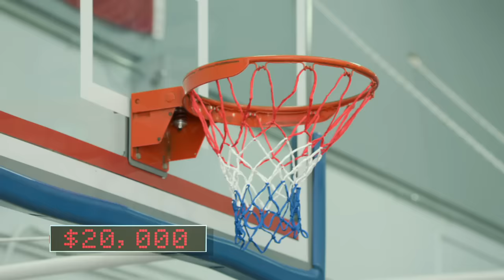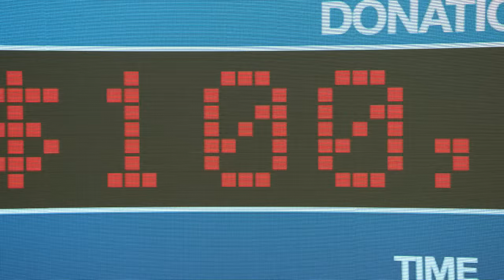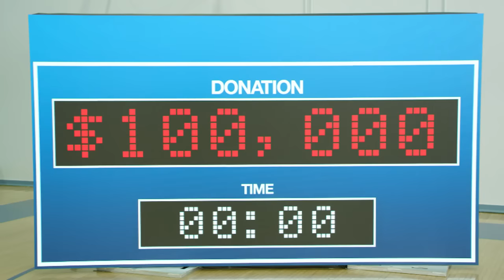Red Nose Day Paul Rudd & Blake Griffin Sketch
Paul Rudd & Blake Griffin's funny sketch for Red Nose Day Special 2016.

Host Craig Ferguson and a star-studded cast of Hollywood favorites is coming together to have fun, raise money and change the lives of kids who need our help the most in ‘The Red Nose Day Special’ on NBC. Broadcast live from Los Angeles on Red Nose Day, Thursday, May 26 (9-11 p.m. ET), the special will feature hilarious comedy, incredible music performances from popular artists and short, compelling films shedding light on children in need here at home and around the world.

Ferguson (“The Late Late Show with Craig Ferguson”) has a diverse and eclectic career that encompasses film, television and the stage. He recently debuted his new History Channel show, “Join or Die,” and can currently be seen on the nationally syndicated game show “Celebrity Name Game,” for which he was recently awarded the Daytime Emmy for Outstanding Game Show Host for the second year in a row. He was nominated for a Grammy for Best Comedy Album for “Just Being Honest,” and is currently on The New Deal Tour, a 60-show comedy stand-up tour across North America.

Red Nose Day is on a mission to help lift kids out of poverty. People from all walks of life are encouraged to get involved, have fun and raise money by buying red noses sold exclusively at Walgreens stores nationwide, organizing fundraising events and watching and donating during the television special. Following the sell-out success of last year’s inaugural Red Nose Day, Walgreens is making more Red Noses available and expanded to Red Nose Day Flair merchandise. This ranges from red hats and springy novelty headbands to oversized sequin bowties and Red Noses for cars (to name a few), making it even easier for Americans to “Get Seriously Silly” in support of a great cause. The money raised by Red Nose Day in 2016 will help support projects in some of the neediest communities in the U.S. and some of the poorest communities in the world.

Red Nose Day has raised over $1 billion globally in the last 25 years, and in the UK has become a cultural phenomenon where people across the country come together to have fun, raise money and change lives. Red Nose Day launched in the U.S. in 2015, and raised more than $23 million, with the money now at work in all 50 states and 15 countries internationally through programs to keep children and young people safe, healthy and educated.

Created by Oscar nominee and Emmy Award-winning writer-director Richard Curtis, (“Love Actually,” “Four Weddings and a Funeral,” “Notting Hill”), the idea of Red Nose Day was built upon the foundation that mass media and celebrities can help raise money and awareness of poverty to save and change millions of lives.

Richard Curtis is an executive producer for the live NBC telecast (a Universal Television production), along with John Irwin of Irwin Entertainment, and Lily Sobhani.

and follow @RedNoseDayUS on Twitter and @RedNoseDayUSA on Facebook and Instagram using RedNoseDay.